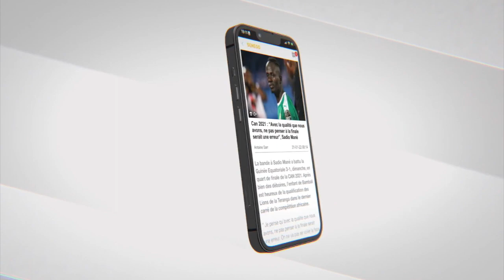Temps forts de la cérémonie d'ouverture de l'université Cheikh Ahmadou Bamba de Touba